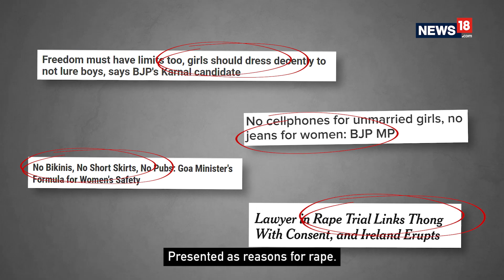Kumbh Chronicles | Where Faith Triumphs Fear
"We're here for religion, if someone's watching, they're sinning."
Over a million people visit Kumbh and that includes a huge number of women too. Women visit Kumbh mela primarily for faith. They strip and take a dip in the holy rivers, which is popularly known as 'Kumbh snan'. But there seems to be no fear of unwanted gazes. Watch to know why.